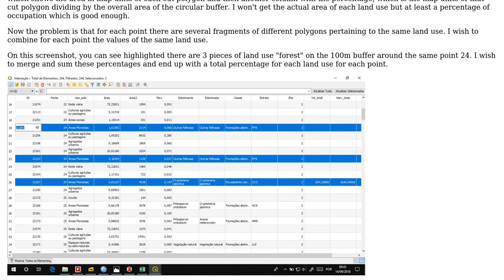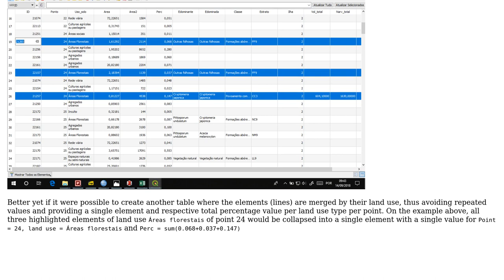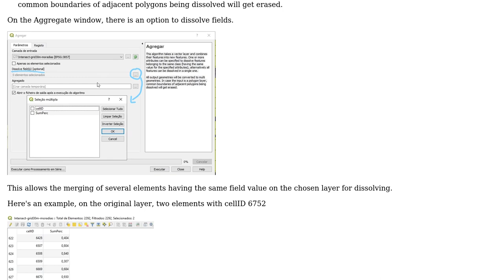QGIS Attribute table - How to merge the values of $area field of several elements by the same...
GIS: QGIS Attribute table - How to merge the values of $area field of several elements by the same attribute (point ID)?

With thanks & praise to God, and with thanks to the many people who have made this project possible! | Content (except music & images) licensed under CC BY-SA | Music | Images & others | With thanks to user Swarley user Filipe Bernardo and the Stack Exchange Network Trademarks are property of their respective owners. You are responsible for your own actions.